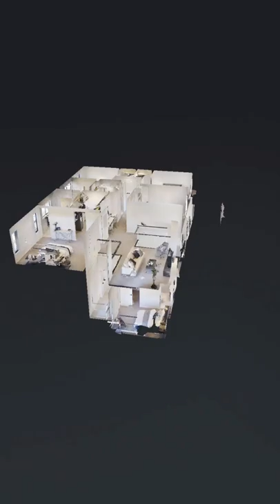Tangerine Home Design Virtual Tour | Hudson Homes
Virtual Tour of our Tangerine home design is out now! 🧡🎉

Be one of the first to take a tour through one of our most requested home designs, the Tangerine...

🛏️ 5 bedrooms
🛁 3.5 bathrooms
🚗 2 car garage
🏠 Lot width from 13.81m